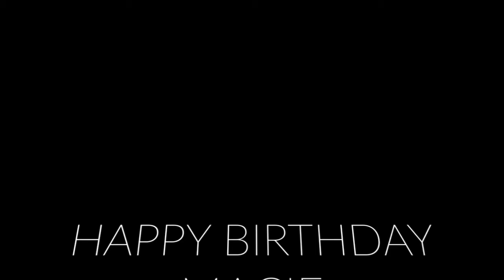City Kids - Advent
Advent and Birthdays